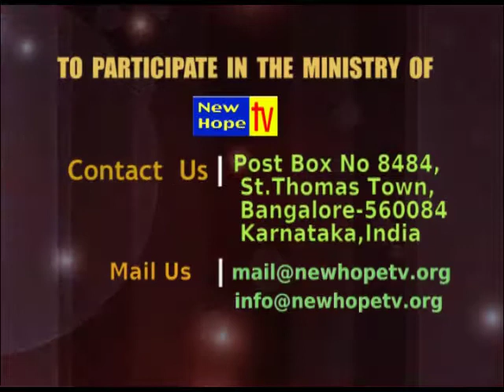Continual Praising brings Victory (Part - 2) - by Pr. Dil Kumar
Pr.Dil Kumar , speaking in this program about Praising brings Victory.